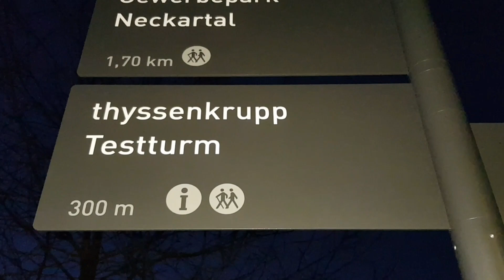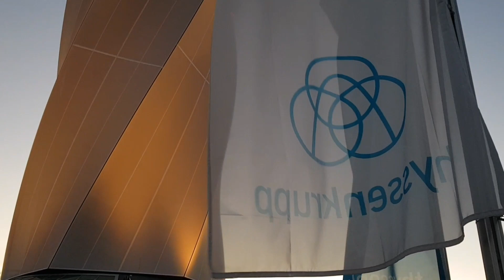ThyssenKrupp-Test-Turm in Rottweil erstrahlt am Valentinstag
Pünktlich zum Sonnenuntergang um 17.44 Uhr haben Pia und Timo Bachleitner als erstes auf dem Thyssen-Krupp-Testturm getrautes Ehepaar zum Valentinstag die Außenbeleuchtung des Gebäudes in Rottweil eingeweiht.